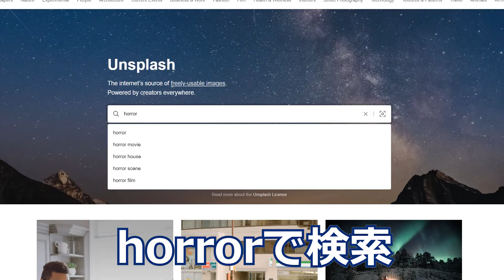【鬼畜縛り】闇に乗じて闘る気か【魔女の家（オリジナル）】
Official title of this video: The Witch's House Part1